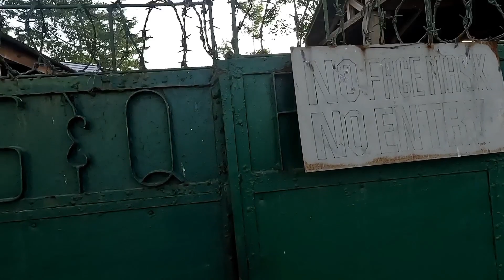100 PESOS SA ISANG 365 DAYS NA MANOK | MURA O MAHAL | SULIT O HINDI SULIT